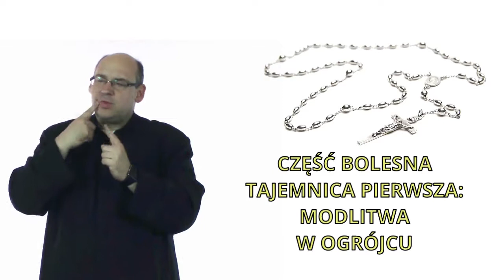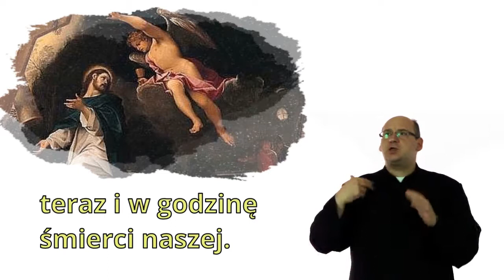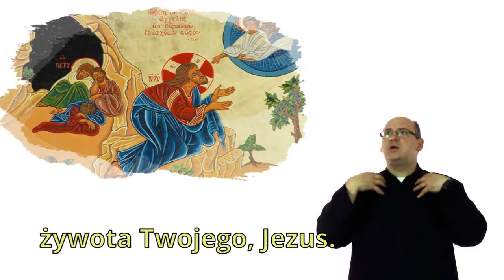Różaniec migany - część bolesna, tajemnica 1 - Modlitwa Pana Jezusa w Ogrojcu